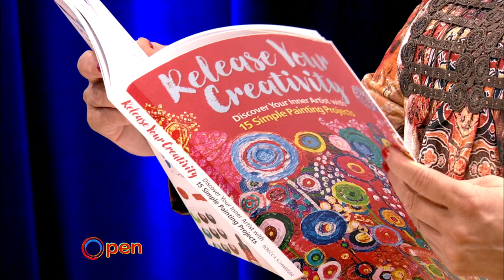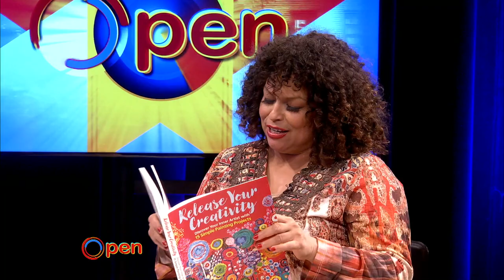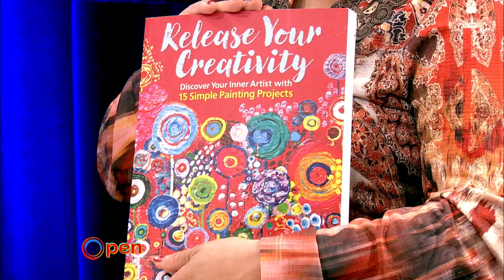OPEN: The Art Studio NY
The Art Studio NY Founder & Owner joins Rhina Valentin to discuss the different art classes that are offer for both children and adult. She also talks about her book that teaches how to create meaningful work of art in 15  step by step painting and mix media projects.